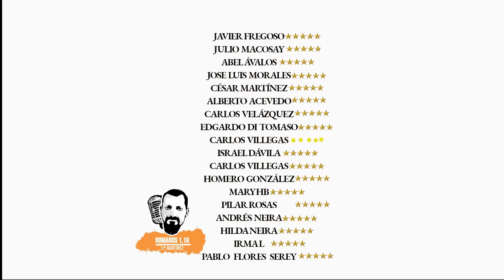1EP|The most effective vaccine against theological liberalism is called dispensational hermeneutics.